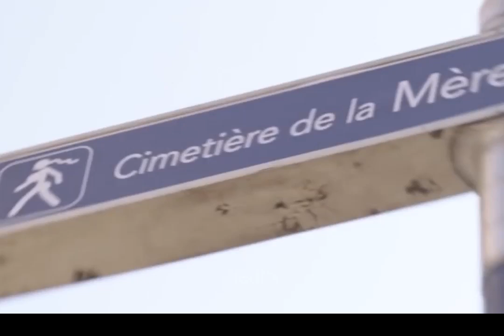I Am Not an Easy Man 2018 - Movie Review AI